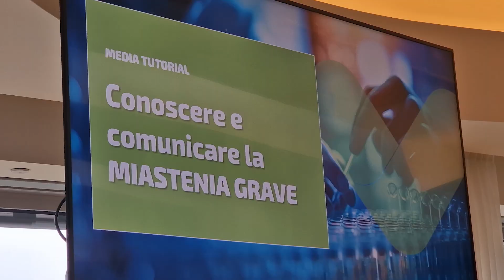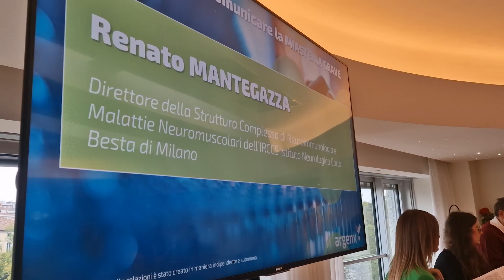Miastenia grave, come si arriva alla diagnosi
Come si arriva alla diagnosi di miastenia grave, una malattia neuromuscolare autoimmune rara e cronica ancora poco conosciuta. Lo abbiamo chiesto al Prof. Renato Mantegazza, Direttore della SC di Neuroimmunologia e Malattie Neuromuscolari, IRCCS Istituto Neurologico Carlo Besta di Milano, che abbiamo incontrato in occasione di un evento incentrato sulla patologia.